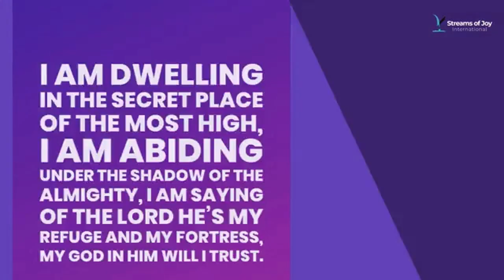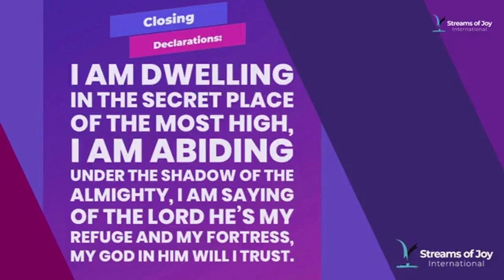YOUR REVIVEAL IS NOW. PASTOR JERRY EZE. STREAMS OF JOY INTERNATIONAL